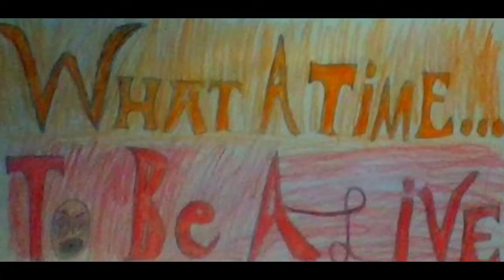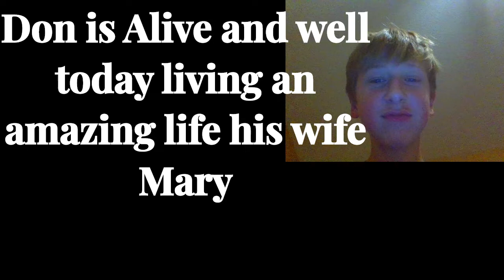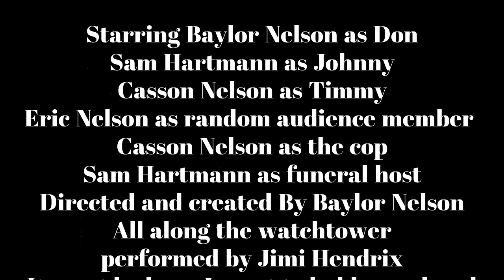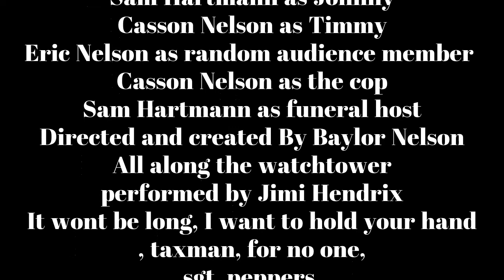What A Time To Be Alive FULL MOVIE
Don has just moved out of his parents house and is moving in with his best friends timmy and johnny but the 60s are a hard time for everyone with tragedy’s happening nearly every day so don must try to live the best life he can while keeping up with the horrors of the 60s